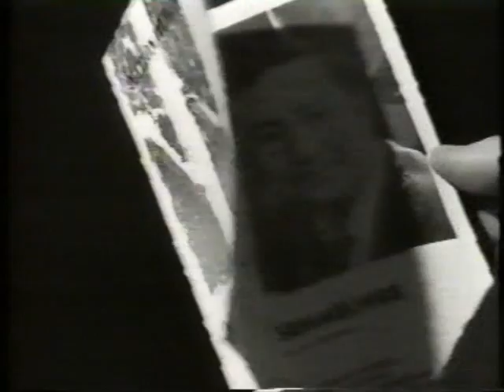Intervju med Jens Bjørneboe (3/3)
Fra 1970. (Sendt som skolefjernsyn)